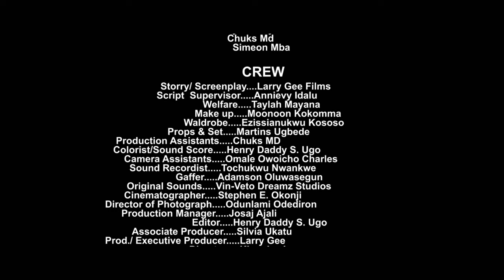THE TEACHER NEXT CLASS- CHIOMA NWAOHA, ERONINI OSINACHIM, TIMINI EGBUSON